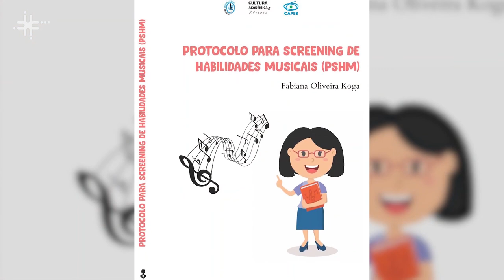Aprendizado musical em diferentes culturas é tema de pesquisa na UFSCar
Fabiana Oliveira Koga, doutora em Educação pela Universidade Estadual Paulista Júlio de Mesquita Filho (UNESP) e pesquisadora de pós-doutorado pela Universidade Federal de São Carlos (UFSCar), fala de suas pesquisas sobre habilidades musicais e talento musical em crianças, com protocolos de screening para diferentes avaliações de acordo com as diferenças culturais de aprendizado de música no Brasil.